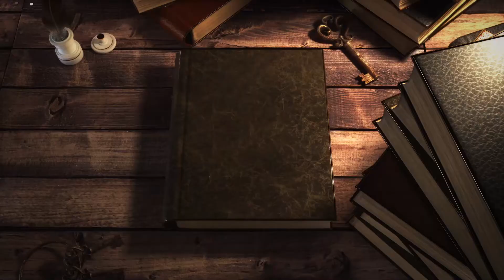Fires of Invention - J. Scott Savage (Book Review)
Is Mysteries of Cove: Fires of Invention by J. Scott Savage worth reading? Should you join Trenton Colman and Kallista Babbage on an adventure in the steam-powered city of Cove deep inside a mountain to assemble Leo Babbage's strange machine amidst suspicion in Cove. Find out.

Fires of Invention is the first book in the Mysteries of Cove series by Jeffrey Scott Savage.